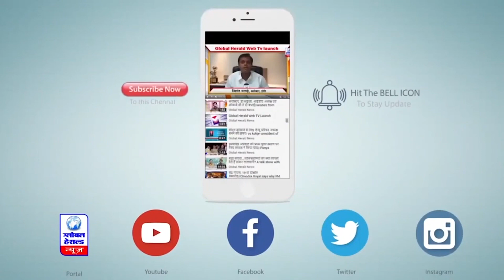उज्जैन में महाकाल लोक के दूसरे चरण में शिव के एकादश रुद्र स्वरूप के होंगे दर्शन || Global Herald